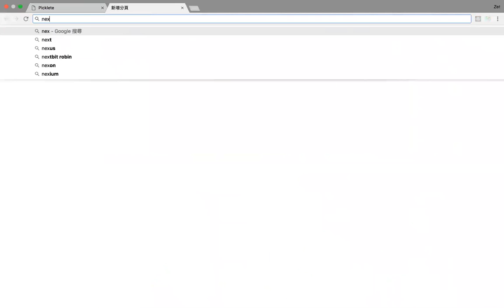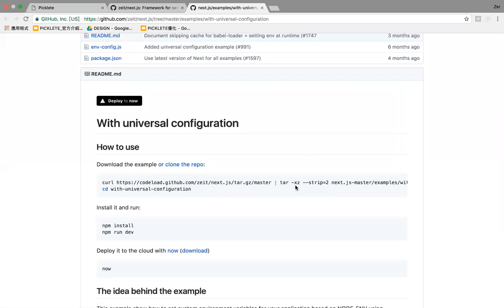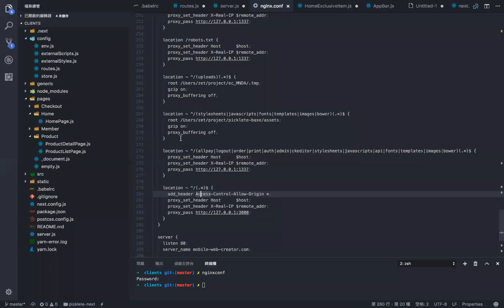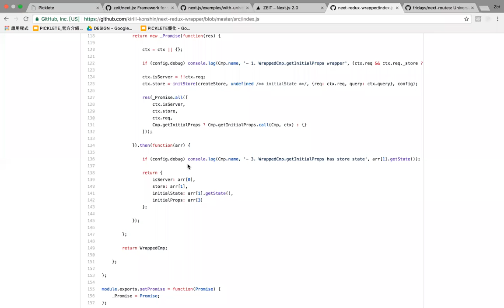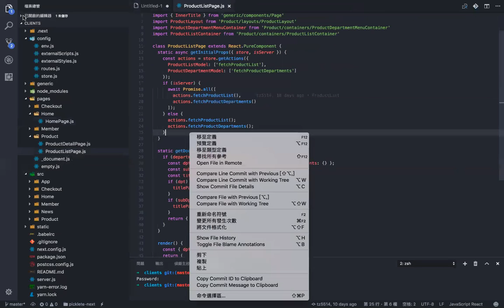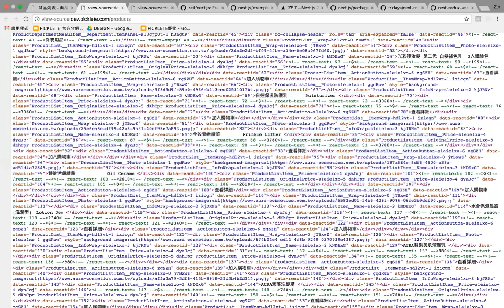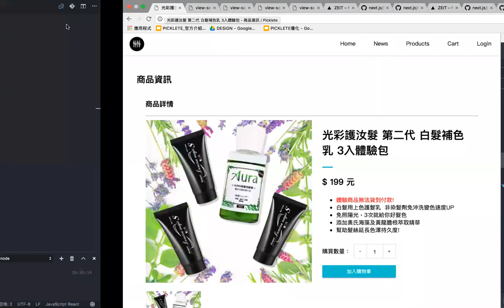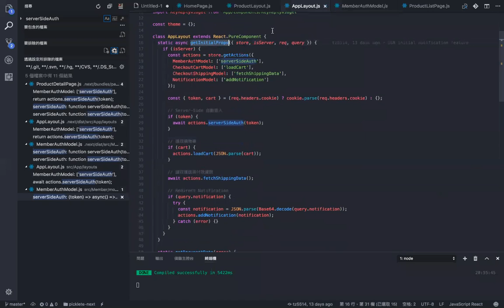[線上讀書會] 昱安 主講 next 應用開發架構分享